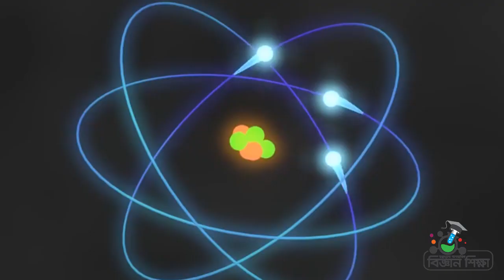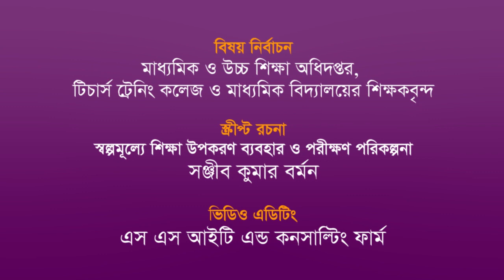পরমানুর গঠন মডেল।। Structure model of atom।।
পরমাণুর গঠন মডেল পর্যবেক্ষণ_অধ্যায়- ৬ _৮ম শ্রেণি
আমরা জানি পদার্থ ক্ষুদ্র কণা দ্বারা গঠিত। এ ক্ষুদ্র কণা দুই রকমের, অনু ও পরমানু।
পরমাণু ক্ষুদ্রতম কণা। একের অধিক পরমাণু পরস্পরের সাথে যুক্ত হয়ে অনু গঠন করে।
পরমানু বিভাজ্য। পরমাণু ইলেকট্রন, প্রোটন ও নিউট্রন দ্বারা গঠিত।
পরমাণুর কেন্দ্রে রয়েছে নিউক্লিয়াস। নিউক্লিয়াসে ধনাত্বক আধানযুক্ত প্রোটন ও আধান নিরপেক্ষ নিউট্রন রয়েছে।
আর ঋণাত্বক আধানযুক্ত ইলেকট্রন নিউক্লিয়াসকে কেন্দ্র করে নিদিষ্ট কক্ষপথে ঘুরে।
আজ আমরা পরমাণুর (হিলিয়াম) গঠন মডেল পর্যবেক্ষণ করে দেখব।
স্বল্প মূল্যে ব্যবহারিক বিজ্ঞান শিক্ষায় স্বাগতম।
প্রয়োজনীয় উপকরণ: ছোট আকারের ৬টি বল, গোলাকার করে নেওয়া জিআই তার যা আমরা আগেই করে রেখেছি। (গ্লু গান)
পরীক্ষণটি করতে ভিডিওটি দেখুন।

তোমরা এমন মজার মজার এক্সপেরিমেন্ট পেতে আমাদের সাথেই থাকো। ধন্যবাদ।

আর্থিক সহায়তা ও সার্বিক তত্বাবধায়নে- আইসিটি ডিভিশন, আগারগাঁও, ঢাকা।